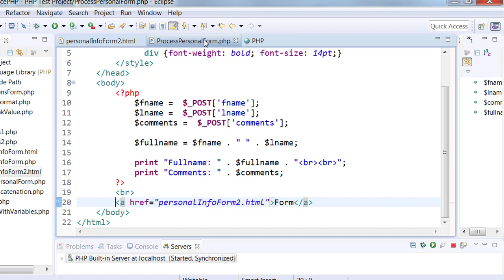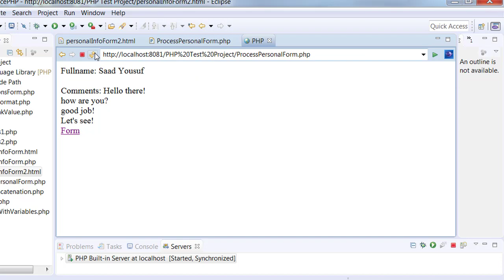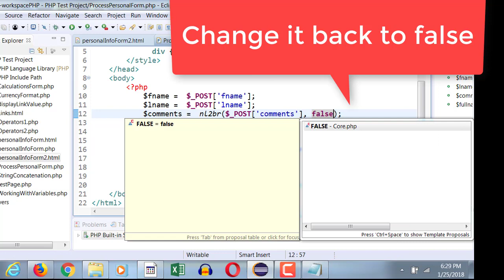Introduction to PHP nl2br() function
nl2br() function